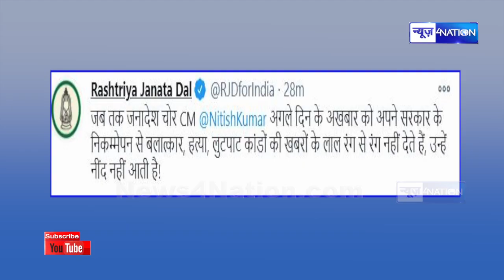Tejashwi Yadav का CM Nitish पर किया जोरदार हमला ,कह दिया पूरा निक्कमे है ।News4Nation